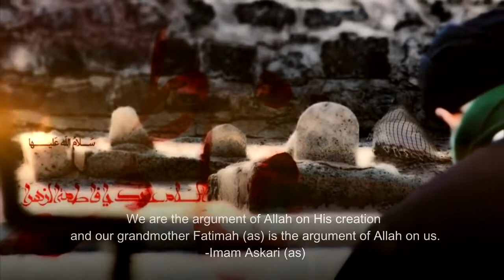Ali Safdar | Imam-e-Zamana A.S | New Noha 2018-18. [HD] | Pakistani Popular DRAMAS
Ali Safdar |  Imam-e-Zamana A.S  | New Noha 2018-18. [HD]

alisafdarnohay2018 download
ali safdar nohay 2012 ramzan
ali safdar nohay 2013 mp3 download